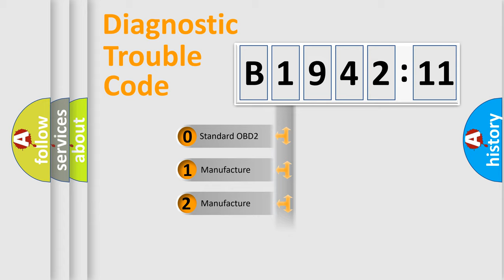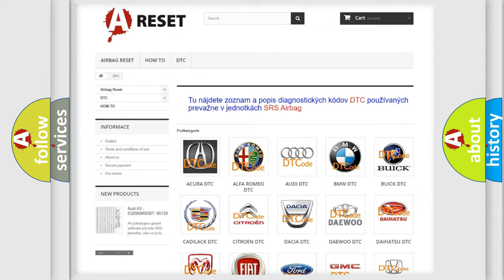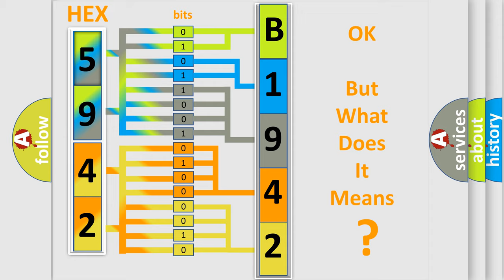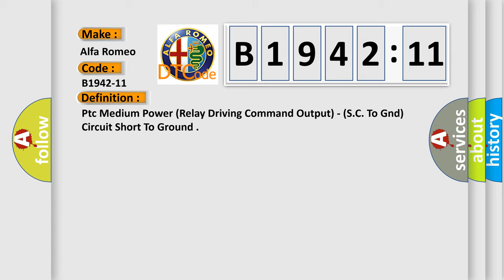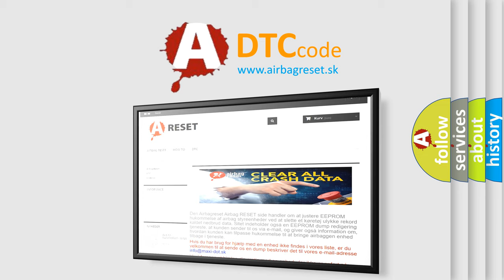DTC Alfa-Romeo B1942-11 Short Explanation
Contents:
0:21 Basic DTC analysis according to OBD2 protocol standard.
1:48 Insight into programming
2:58 A diagnostically understandable description of the Diagnostic Trouble Code
3:05 Basic error definition

Make:
Alfa Romeo
Code:
B1942-11
Definition:
Ptc Medium Power (Relay Driving Command Output) - (S.C. To Gnd) Circuit Short To Ground
Description:
This DTC sets if the HVAC Module detects a short to ground on the PTC Relay 2 wire harness.